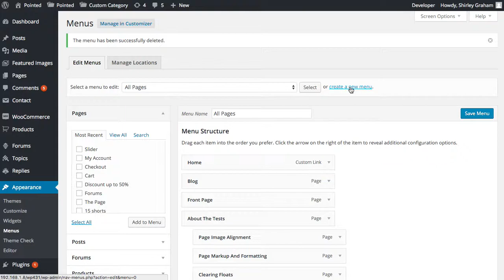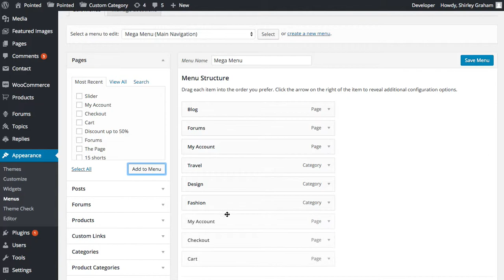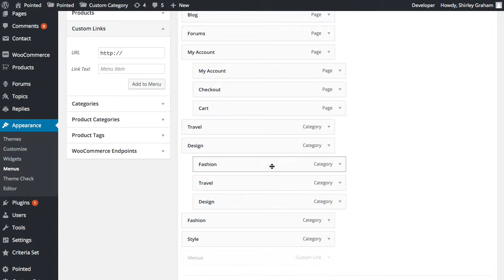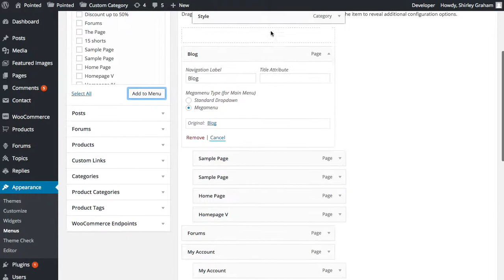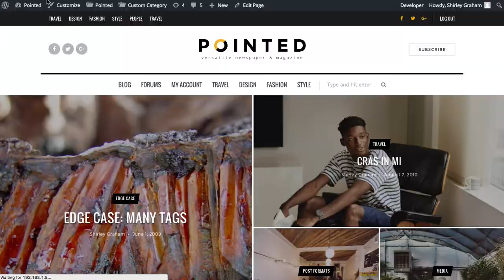Pointed - Mega Menu